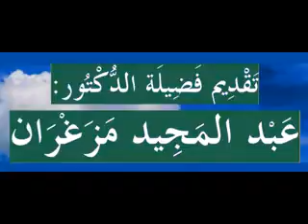قصة إبراهيم عليه السلام في النار الدروس بالامازيغية للدكتور عبد المجيد مزغران